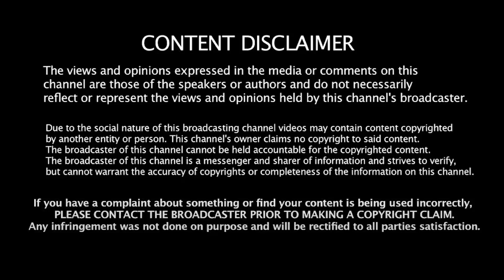உதயநிதிக்கு அசைன்மென்ட்! உதறலில் பாஜக! | Advocate Siddique (DMK) | Udhayanidhi Stalin | BJP